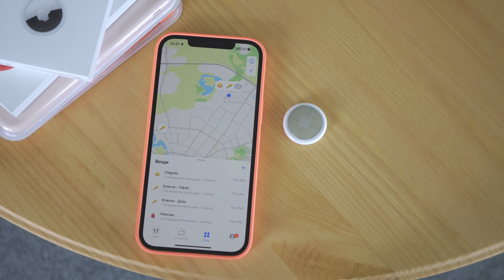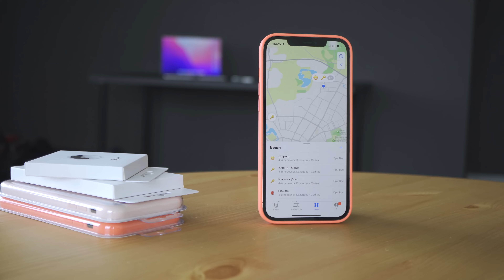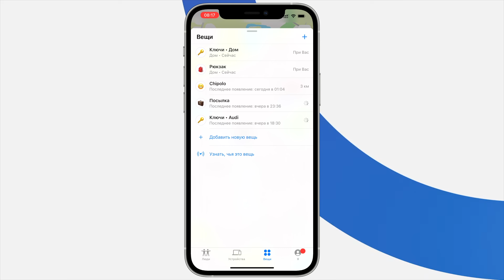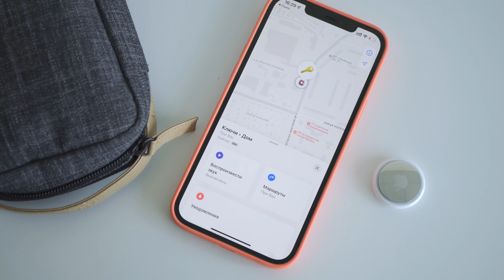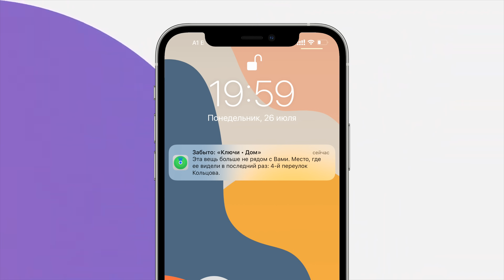Большое путешествие AirTag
Отправил AirTag службой доставки в Республику Коми, за более чем 2000 км от Минска! Где находился и как справился трекер от Apple с передачей своей геолокации в пути?